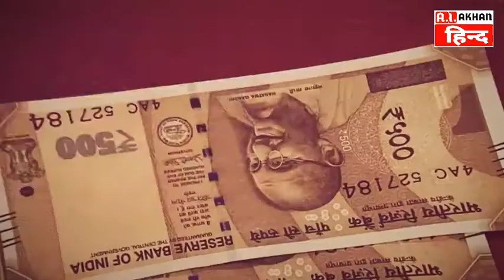जंग ए आवाज समाचार पञ की तरफ से आयोजित एक शाम गरीबों के नाम व सम्मान समारोह का आयोजन